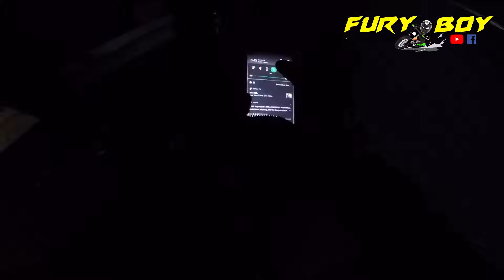Harip surigao del sur episode 2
papuntah kaming harip
salamat sa inyo panonood at God bless always